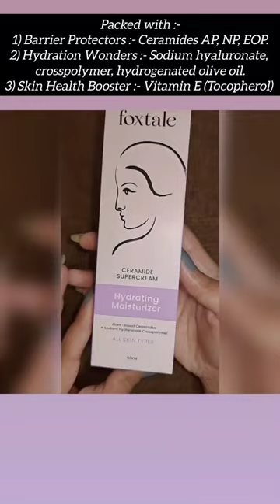Unboxing Foxtale hydrating moisturizer | Best ceramide moisturizer